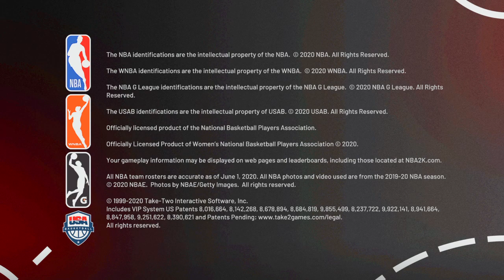NBA 2K21_20220413235322